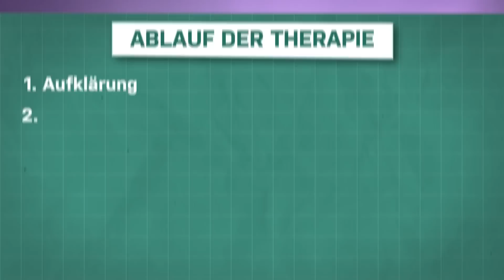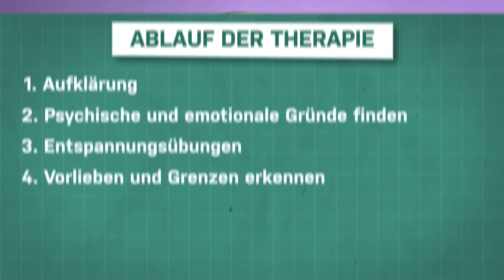Tabu, Schmerzen und sexuelle Funktionsstörung - das ist Vaginismus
Hey Leute, heute sprechen wir über ein richtiges Tabuthema oder zumindest eins, von dem man sehr selten was mitbekommt? Vaginismus - Schon mal gehört? Das ist eine sexuelle Funktionsstörung, bei der sich die Beckenbodenmuskulatur um die Vagina herum verkrampft. 4-8 Millionen Menschen in Deutschland alleine sind vermutlich davon betroffen und trotzdem redet irgendwie niemand darüber.
Klingt sehr medizinisch, hat aber vor allem mit der Psyche zu tun. Sex kann bei Betroffenen weh tun und häufig sogar unmöglich machen.
Es ist im Grunde genommen, als würde sich die Vagina verspannen und sich gegen ein Eindringen wehren.
Also, kann man überhaupt Sex mit Vaginismus haben? Und kann man überhaupt was dagegen machen? Spoiler: Ja! Stichwort: Psychotherapie. Wie das geht, erzähle ich im Video.
Lasst uns gemeinsam über Vaginismus sprechen - gegen Stigmata und Tabus.
Und stellt gerne eure Fragen in den Kommentaren.

00:00 Intro
00:47 Was ist Vaginismus?
01:52 Sex mit Vaginismus - geht das?
02:49 Wie entsteht Vaginismus?
06:21 Was hilft bei Vaginismus?
09:56 Fazit

Das ist das psychologeek-Team:

Host: Riccardo Frink
Co-Host: Urooba Aslam
Recherche & Skript: Lea Sperlich

produziert von:
zweiundachtzig medienproduktion

YEAH! Wir gehören auch zu funk. Schaut da mal rein